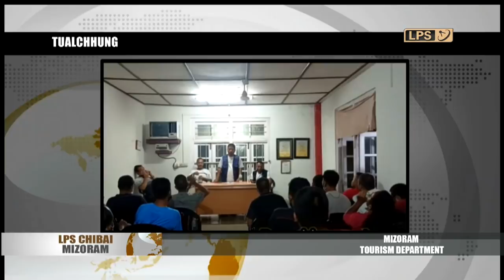9 AUGUST 2021 LPS CHIBAI MIZORAM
Silchar Mizoram House atanga Mizoram pan tur, Assam Police venna hnuaia chhuakte inrinni zana Lailapur-a misualin an lo beih chungchangah, Mizoram sorkarin an lungawi loh zia Ministry of Home Affairs leh Assam Sawrkar ah a thlen.

Assam in National Highway 306 ni 12 chhung an dan hnuah August ni 7 zan dar 9:30 atang khan Assam atangin Mizoramah lirthei a rawn lut tan a, tukin dar 6 thlengin lirthei 412 a lo lut tawh.

Nimin khan COVID-19 positive  281 hmuhchhuah a ni a.
ZMC RT-PCR positive: 0
TrueNAT positive: 3
Rapid Antigen test positive: 278